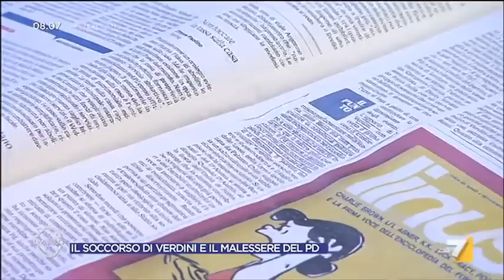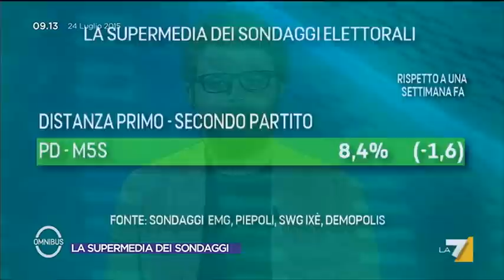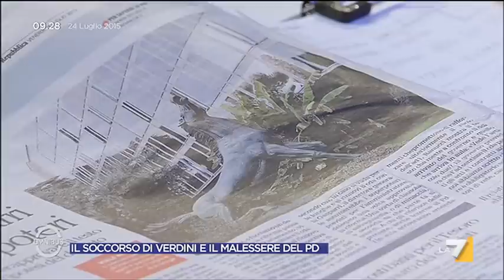Omnibus - Il soccorso di Verdini e il malessere del PD (Puntata 24/07/2015)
Ospiti Alessia Rotta (Partito Democratico), Augusto Minzolini (Forza Italia), Salvatore Merlo (Il Foglio), Ilaria Bonaccorsi (Left), Enrico Zanetti (Scelta Civica) e Lorenzo Pregliasco (YouTrend.it).